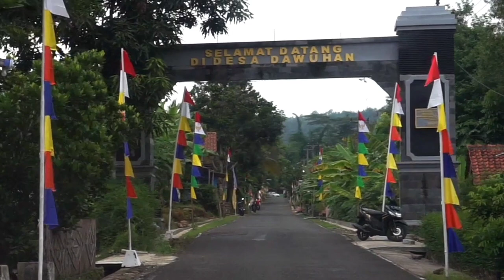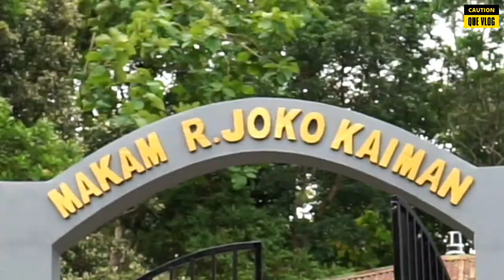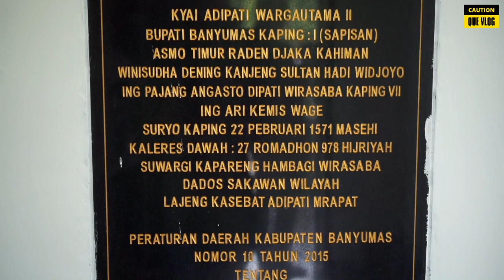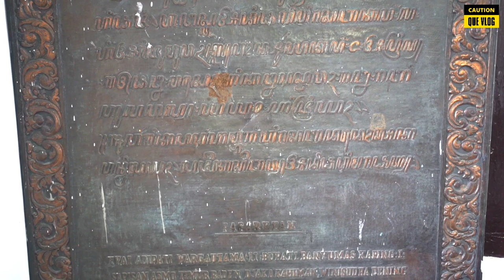makam bupati pertama Banyumas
assalamualaikum  guys jadilah pemuda yg mencintai sejarah karena dg sejarah kita akan mengerti betapa indahnya indonesia

Raden Joko Kahiman adalah putra Raden Banyak Sosro dengan ibu dari Pasir Luhur. Raden Banyak Sosro adalah putra Raden Baribin, seorang Pangeran Majapahit yang karena suatu kesalahan maka menghindar ke Pajajaran dan akhirnya dijodohkan dengan Dyah Ayu Ratu Pamekas putri Raja Pajajaran.

Sedangkan Nyi Banyak Sosro, ibu Raden Joko Kahiman adalah Putri Adipati Banyak Galeh (Mangkubumi II) dari Pasir Luhur. Semenjak kecil Raden Joko Kahiman diasuh oleh Kyai Mranggi, semudi kejawar yang dikenal dengan nama Kyai Sembarta dengan Nyi Ngaisah yaitu Putri Raden Baribin yang bungsu.

Adipati Banyak Galeh adalah keturunan ke-9 dari Raden Arya Bangah dari Galuh Pakuan Putra pajajaran.

Dari sejarah terungkap bahwa Raden Joko Kahiman adalah merupakan SATRIA yang sangat luhur untuk bisa diteladani oleh segenap warga Kabupaten Banyumas khususnya karena mencerminkan :

- Sifat altruistis, yaitu tidak mementingkan dirinya sendiri.

- Dan merupakan pejuang pembangunan yang tangguh, tanggap dan tanggon.

- Serta pembangkit jiwa persatuan kesatuan (Majapahit, Galuh Pakuan, Pajajaran) menjadi satu daerah dan memberikan kesejahteraan kepada semua saudaranya.

Dengan demikian tidak salah apabila MOTTO dan ETOS KERJA untuk Kabupaten Banyumas adalah SATRIA.

(Sejahtera, Adil, Tertib, Rapi, Indah, Aman)